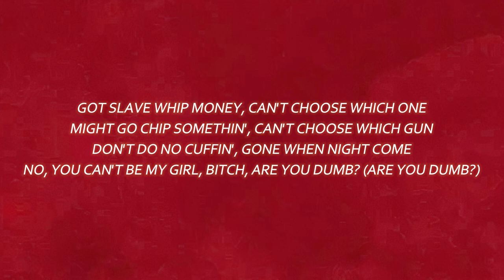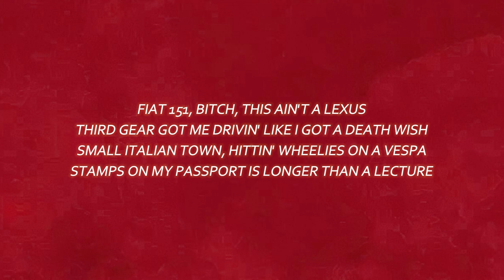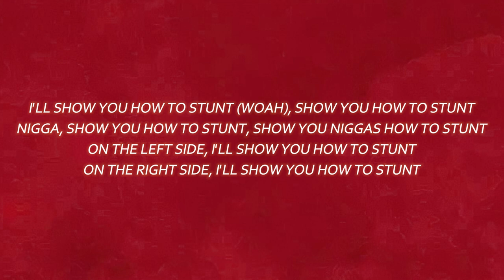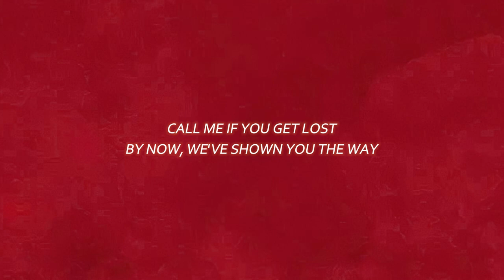Tyler The Creator - STUNTMAN (lyrics)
STUNTMAN Lyrics

[Intro: Tyler, The Creator & DJ Drama]

Show you how to stunt (Hahaha), show you how to stunt
Show you how to stunt (We tried to tell y'all niggas), show you niggas how to stunt on 'em
What, you didn't believe us?

[Verse 1: Vince Staples & DJ Drama]

Got slave whip money, can't choose which one
Might go chip somethin', can't choose which gun
Don't do no cuffin', go when night come
No, you can't be my girl, bitch, are you dumb? (Are you dumb?)
Never gave a fuck about where a nigga from
Chopper in the trunk with a hundred in the drum
Mob a nigga up, then I'm headed to Milan
Gotta catch a flight to catch me slippin', you're a bum

[Verse 2: Tyler, The Creator & Vince Staples]

Run it up, run it up, no, them niggas not with us (Niggas not with me)
She got freckles, I got cookies, tell them bitches, "Come with us"
Got that house on the hilly, lean like a double cup
Clean like my stubble cut (Nah)

[Verse 3: Vince Staples]

I will never give a fuck, got the blower in the bluff
PV servin' tennis like a motherfuckin' cluck
If you ridin', buckle up (Duh), niggas dyin' if I'm touched
Big Gs, big Cs, if you cousin, throw it up
Niggas marked out (Yeah)

[Chorus: Tyler, The Creator]

Nigga, pipe down, I don't fight hoes
I don't bust down, I don't like those
I like big wheels, you ain't got those (No)
This a fuckin' movie with big roles
I'll show you how to stunt (Woah), show you how to stunt
Nigga, show you how to stunt, show you niggas how to stunt
On the left side, I'll show you how to stunt
And the right side, I'll show you how to stunt, nigga

Bitch, I got a jelly bean, kelly green Rolls
And the guts off-white like a jalapeño
Leather hot in here, shit make Nelly sing songs
Big pearls on the belt make my belly seem swole
I'm watchin' Queen Gambit, lookin' like an extra
Different color chess pieces hangin' from my necklace (Bleh)
Stones too heavy, give me red neck, Texas
I cover it with scarves in the closet like my exes
Fiat 151, bitch, this ain't a Lexus
Third gear got me drivin' like I got a death wish
Small Italian town, hittin' wheelies on a Vespa
Stamps on my passport is longer than a lecture (Y'all ready?)
Handshake from God and some explainable etceteras
Is what the fuck you gon' need if you tryna catch up
Nigga, I'm a big dog, Bunnyhop, big leaps
Big frog reach, guaranteein' that you're leavin' in a stretcher, nigga

[Chorus: Tyler, The Creator & DJ Drama]

And the right side, I'll show you how to stunt, nigga (You niggas ain't stuntin' right)

[Bridge: Tyler, The Creator & DJ Drama]

Niggas wanna join us 'cause they can't beat us
In the motorcade, playin' follow the leader
Back the fuck up off me, dawg (Let me explain real stuntin')
Back the fuck up off me, dawg (Talkin' million dollar payments)
Yeah
Multi-million dollar auction houses (Show you how to stunt, show you how to stunt)
(Show you how to stunt, show you how to stunt)
These are numbers you niggas never seen before (Show you how to stunt, show you how to stunt)
(Show you how to stunt)
Stunt 101, nigga

[Verse 5: Tyler, The Creator & DJ Drama]

It the T-Y, comma, motherfuckin' Creator (Woah)
Me and Flacko Jodye been gettin' green by the acre
Sleeve by Cartier, texture is alligator (Woah)
Wipe your feet on that doormat before you speak (Hahaha)
How you tell us that you're real but you stay off the meds? (Lyin')
How you got no house keys but you show off Patek? (Woah, priorities)
How you call that girl a ho but got ten baby mamas? (Hypocrite)
How you claim you're free thinkin' but be preachin' the Bible? (Yeah, right)
'Cause all you pussy-ass niggas think you're so damn hard (So damn hard)
'Cause you got a big blower, nigga, you ain't God (You ain't God)
Got the same old watch, y'all fuck the same old bitches (I'm pretentious)
Y'all buy the same old cars, y'all take the same old pictures (Stupid, y'all niggas regular)
Make the same old threats, tell the same old business
See, y'all the gay ones, y'all do it to impress those niggas
But I'ma mind my business like it's explosives gettin' tossed (Y'all niggas gay)
Y'all can keep y'all fingers crossed, call me when you get lost, bitch

[Outro: DJ Drama]

CALL ME IF YOU GET LOST
By now, we've shown you the way